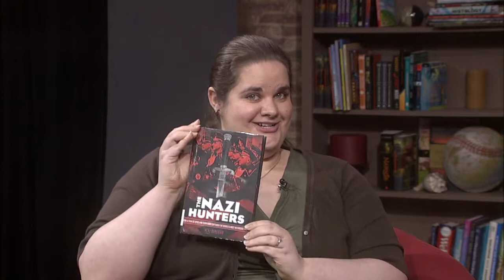"Nazi Hunters" Book Talk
FCPS Librarian Annalee Schnebele and English Teacher Kathy Williams review the book "Nazi Hunters" by Neal Bascomb.